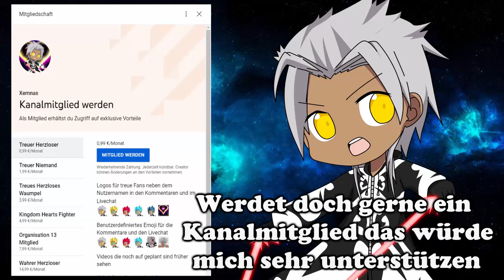Kämpfe die es in Dragonball leider nie gab / Dragonball Thema